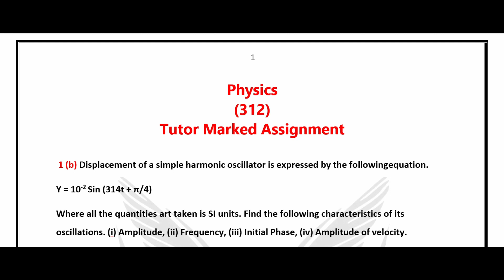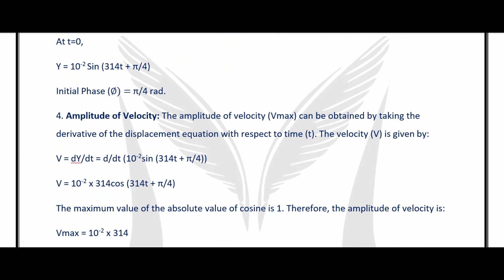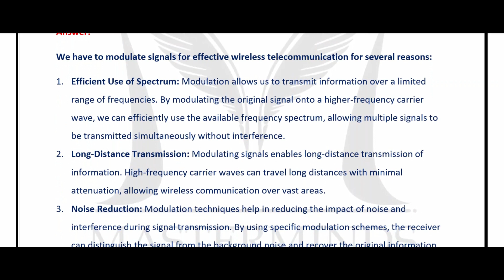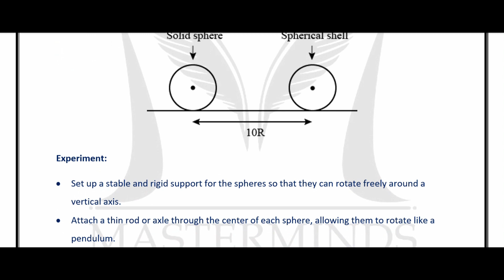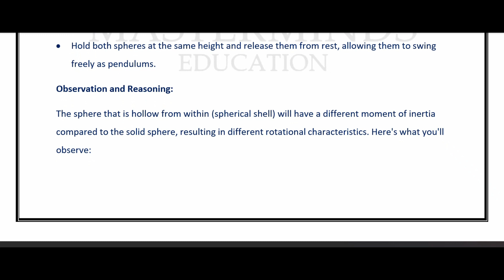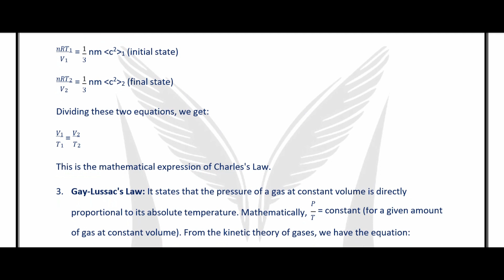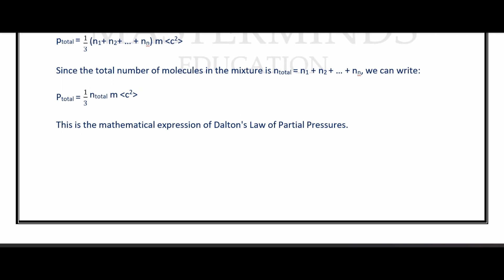Nios Solved TMA April 2024 |Physics (312)